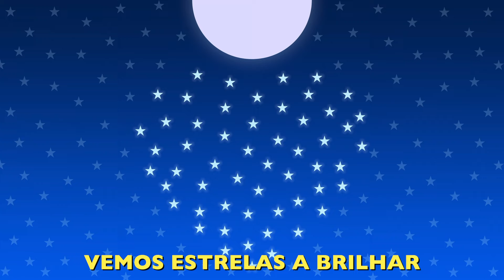🎄Música de Natal para Crianças🎄| Tucantar - Música Infantil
As nossas canções de Natal e outros originais, para a tua Festa de natal 🎄

Tucantar é um canal com dezenas de canções originais para crianças. Os pais e educadores encontram aqui música, da creche ao 1º ciclo, sobre diversos temas, como dar os bons dias, arrumar, fazer comboio, ou as estações do ano, entre outras. 🎶

Letras - Francisco Marcos, à exceção de "Vamos Espalhar o Amor", com letra de Francisco Marcos e Marise Marcos
Música - Francisco Marcos
Intérprete - Sarah Ribeiro e Francisco Marcos
Vídeos - Francisco Marcos, à exceção de "Canção dos Amigos" e "À espera do Pai Natal", realizados por Daniel Carlos e Raquel